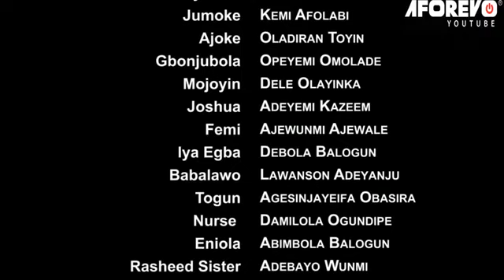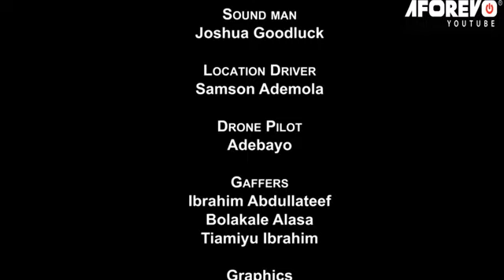Ogidan 1&2 Latest Yoruba Movie 2021 Drama Starring Odunlade Adekola | Mr Latin | Wunmi Ajiboye